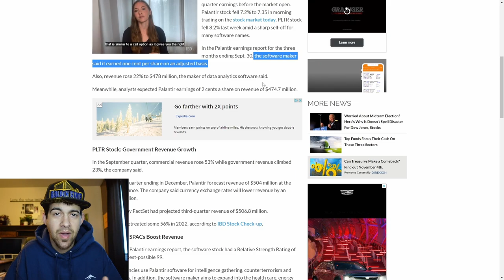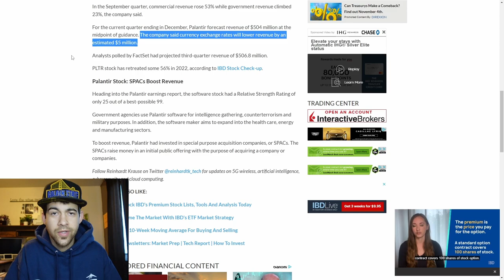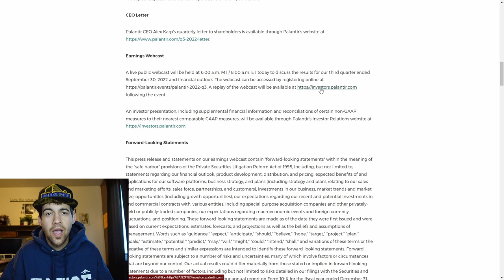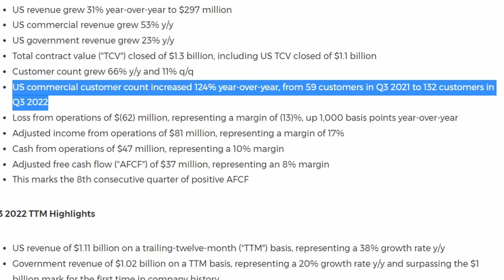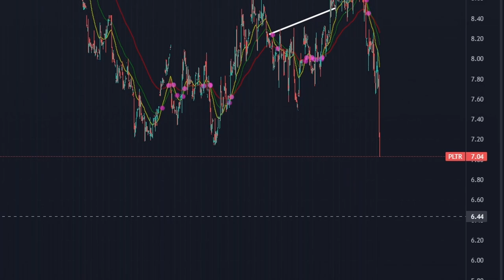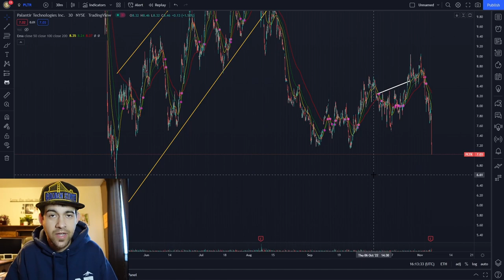Pltr Stock Earnings News - Palantir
This video gets into recent earnings news I also look at the chart for pltr stock and mention its may 11 lows will be an important level to watch out for.

palantir stock pltr earnings